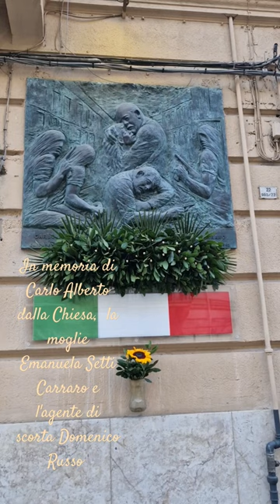Via Isidoro Carini, Palermo, qui venne ucciso il Generale Carlo Alberto dalla Chiesa